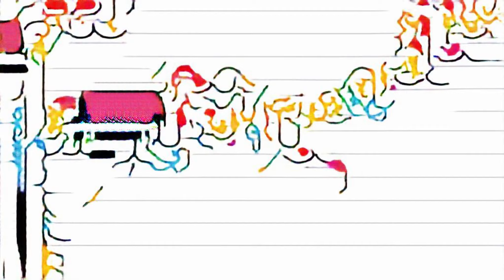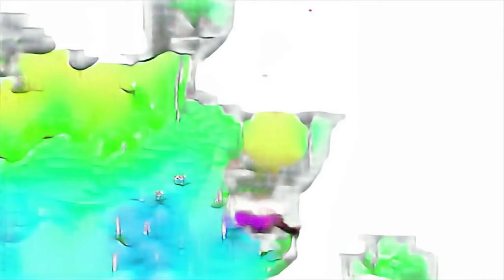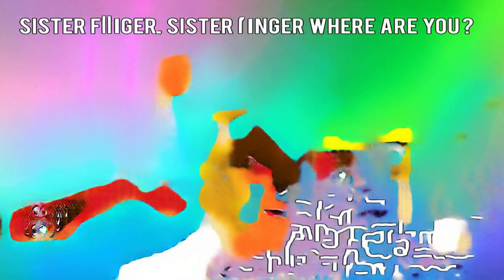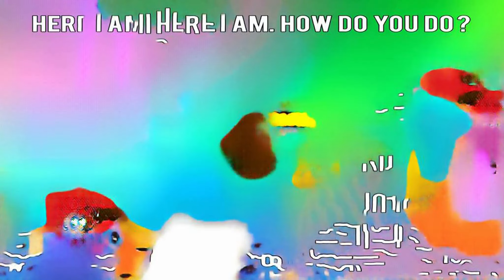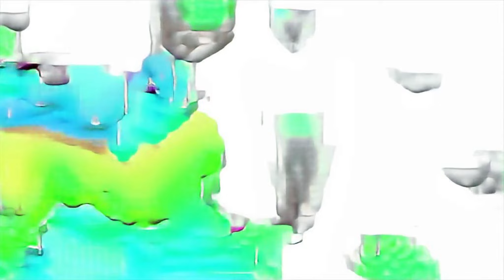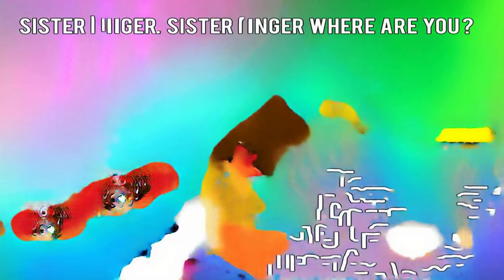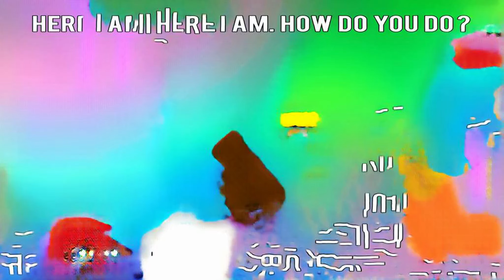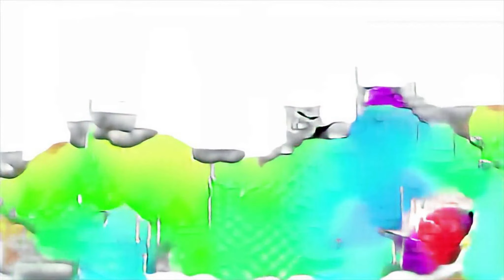A tutto ritmo -- Un nummer fornto de la fambita di ben e per manade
roblox shred snowboarding game Contestants of Dance+ 3 FARM Zombie vs Human: Bow and Guns android Will Ferrell jingle all the way channels the bees go buzzing song Breath of the Wild funny GLITCH مرحلة ما قبل المدرسة ben and holly Mario Kart Deluxe Edition Road Rage Thomas Train babysitter PJ Masks transforms in Mermaid roblox spongebob schwammkopf HalikJanuary10Teaser steve bloons challenges zum nachmachen Rakul preet Sarrainodu Telugu Movie เพลงเด็กอนุบาล Jessalyn transportation vehicles for children combining sets may the fourth kids playing toys Geetha Govindam Promos Sheep world's secure prison halloween pumpkin trzy kaczuszki Henry nuove puntate alex peppa song for kids เพลงม้า Fantastic Beasts and Where to Find Them fortnite season 8 tr foam beads Lego Minecraft Save the pig What will happen if 2 Final Smashes activate? Gladion amv Within キャンプバン learn colors pacman emma watson Bulk дети против родителей Haie Haie